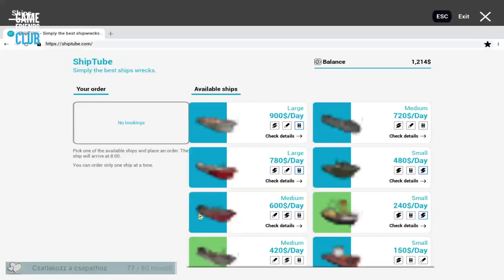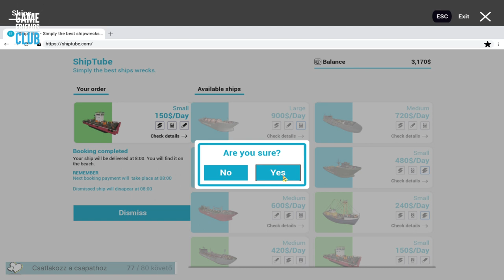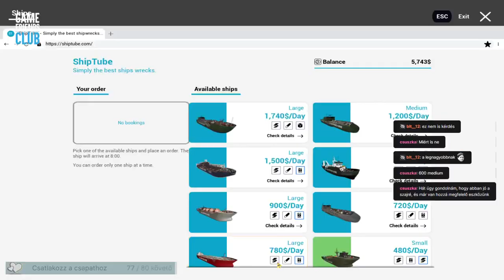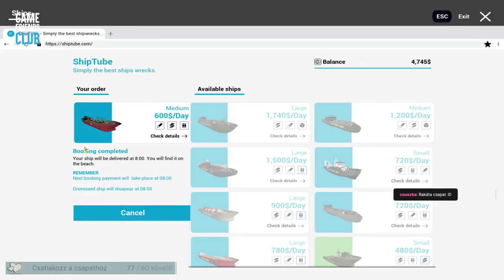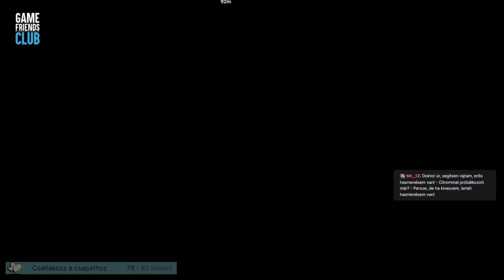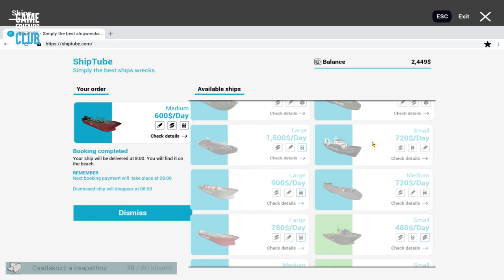Farmolunk, fejlődünk - Ship Graveyard Simulator #2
Ship Graveyard Simulator gameplay második rész Twitch élő műsorból.